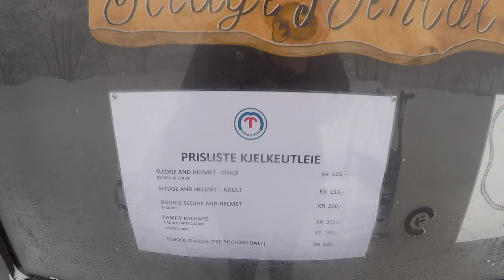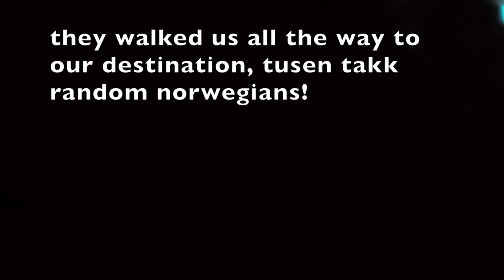Studying Abroad in Oslo, Norway EP. 1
My first month studying abroad in Oslo, Norway!! I love it here so far & can't wait to experience the coming months ahead!